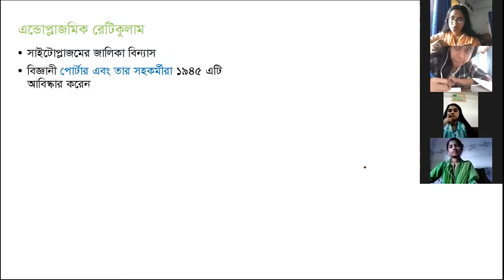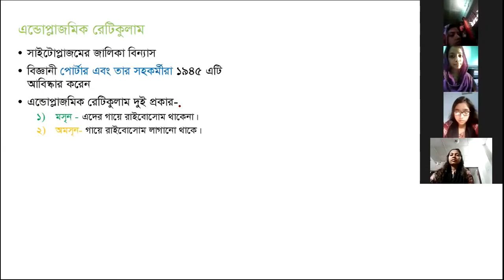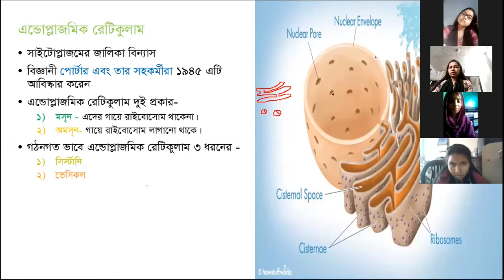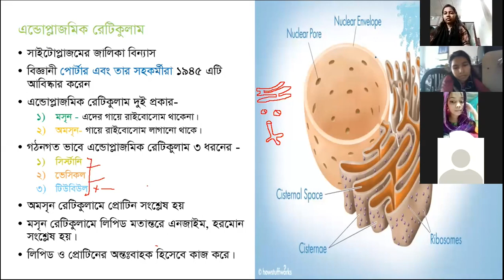Endoplasmic Reticulum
11th-12th Biology 1st Paper|Ataur's Special Biology